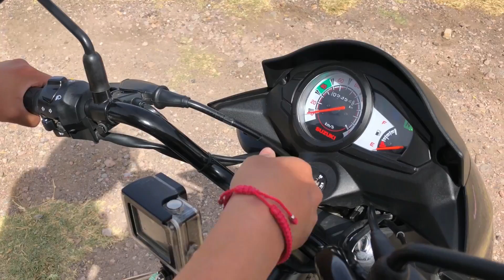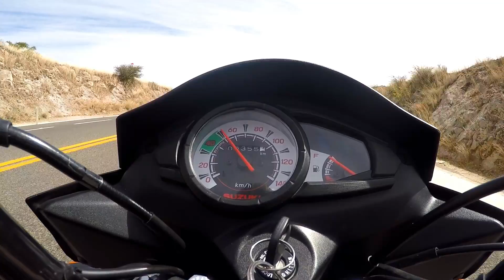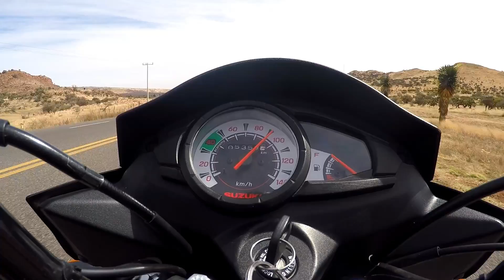TOP SPEED SUZUKI HAYATE!!!! |BABUN96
EN ESTE VIDEO PROBAMOS LA VELOCIDAD MAXIMA DE LA SUZUKI HAYATE!